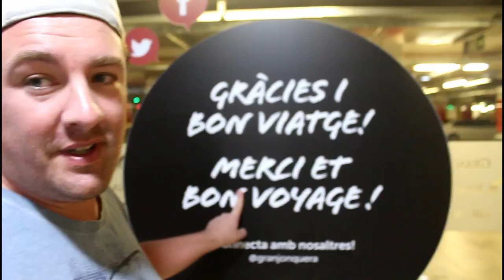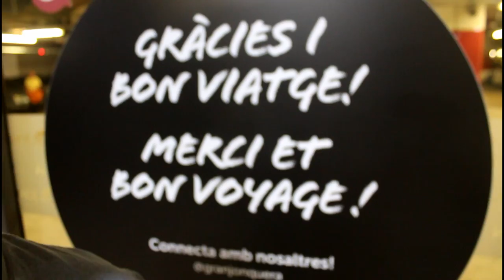Une bonne Journée en famille